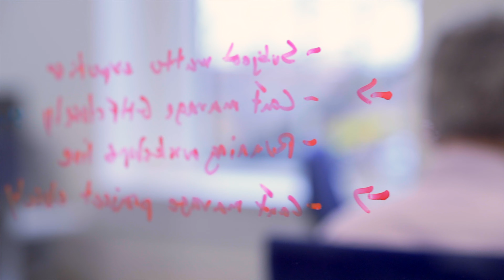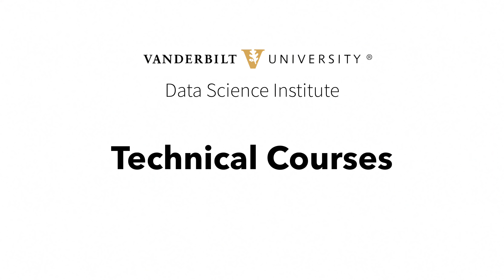Machine Learning Curriculum at Vanderbilt's M.S. in Data Science program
Vanderbilt's M.S. in Data Science program has a customized curriculum that prepares students to master the technical skills needed to succeed as a data scientist. This video covers our Machine Learning series that students take in their second and third semesters.